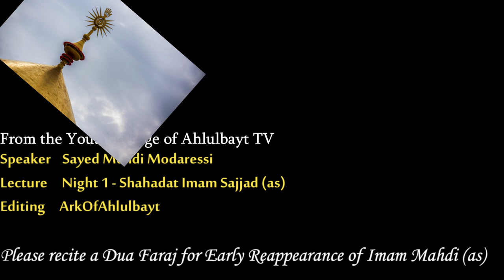Short Life Story of Amr b al-Hamiq al-Khuza'i (ra) | Sayed Mahdi Modaressi | English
Amr b. al-Ḥamiq al-Khuzāʿī (Arabic: عَمرو بن الحَمِق الخُزاعي) (d. 50/670-71) was one of the Sahaba and a companion of Imam 'Ali (as) and Imam al-Hasan (as). He attended the battles of Jamal, Nahrawan and Siffin.

'Amr b. al-Hamiq (ra) was martyred by agents of Mu'awiya b. Abi Sufyan, and his head was the first head that was circulated in cities. He is one of the hadith transmitters of Hadith al-Ghadir.

He was considered a saintly personality always engrossed in devotions and he was also a disciple of Amirul Momineen (a.s.) and was at the side of Ali (a.s.) in all the battles.

Once, when Amr (ra) presented drinking water to the Prophet (sawa), His Eminence prayed for Him as a result of which not a single strand of hair greyed even when he reached eighty years of age.

Complete Lecture Available on Ahlulbayt TV